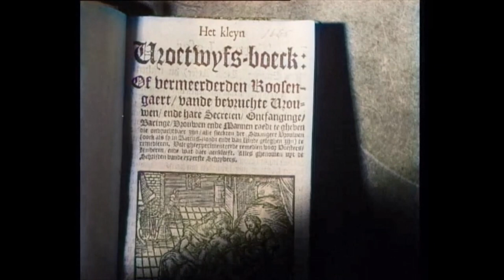Dutch History: Visiting a Medical Historical Exhibition in Amsterdam (1949)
EN - A medical-historical exhibition is being held in the Waaggebouw in Amsterdam on the occasion of the centenary of the Dutch Society for the Promotion of Medicine. On display are paintings and medical instruments, among other things.

NL - In het Waaggebouw te Amsterdam wordt een medisch-historische tentoonstelling gehouden tgv het eeuwfeest van de Nederlandse Maatschappij ter Bevordering van de Geneeskunde. Te zien zijn onder andere schilderijen en medische instrumenten.

🎥  Polygoon Hollands Nieuws (producent) / Nederlands Instituut voor Beeld en Geluid (beheerder) Publication date: 29 Aug 1949